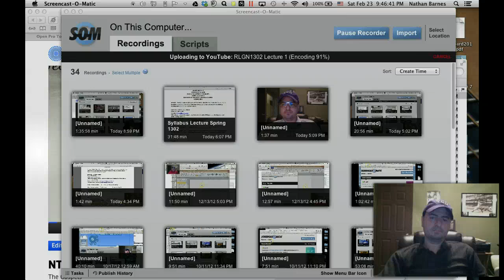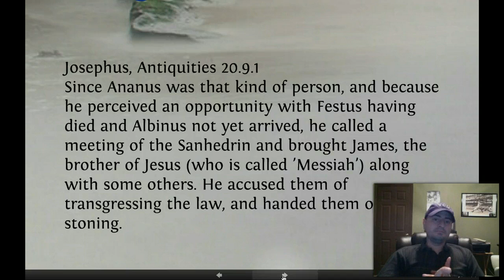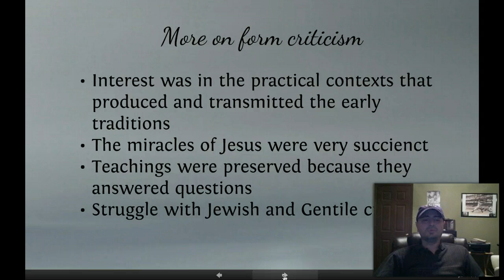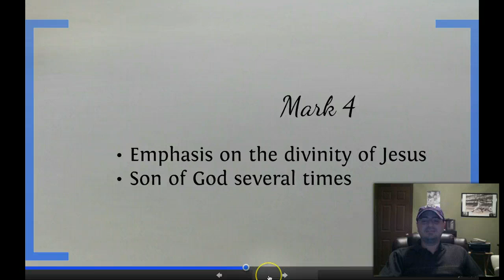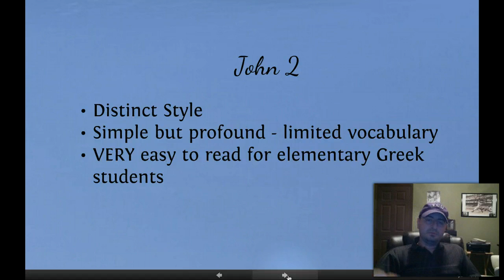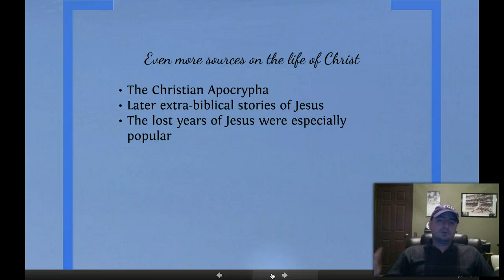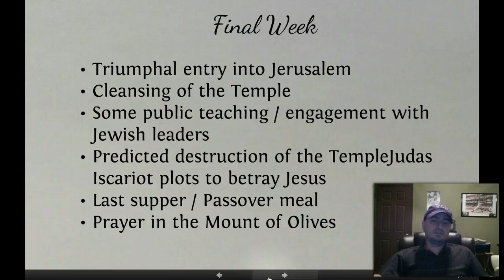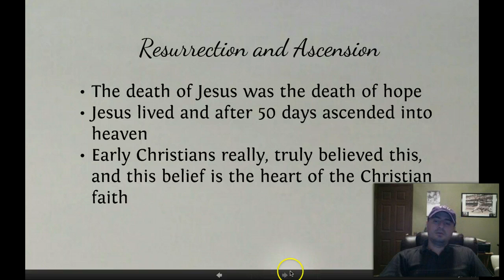RLGN1302 Lecture 2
Lecture 2 - Spring 2013